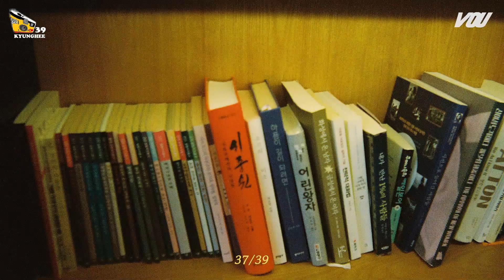필름 카메라로 담은 경희의 순간들🎞📸🏛☃ [KYUNGHEE 39] | 경희대 방송국 V.O.U.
아름다운 봄 캠퍼스로 유명한 경희대‼
과연 경희의 겨울은⁉
고풍스러운 경희대학교 건물🏛과 필름 카메라📸 케미에 겨울 감성 한 스푼 추가요〰🥄❄

아 요즘 트렌드는 아날로그라고➰➰

📸사용한 필름 카메라
KODAK POWERFLASH 800
코닥 파워플래시 800 (ISO 800, 39컷)'

연출/구성 이정민
촬영/편집 김도연
출연/내레이션 최세은